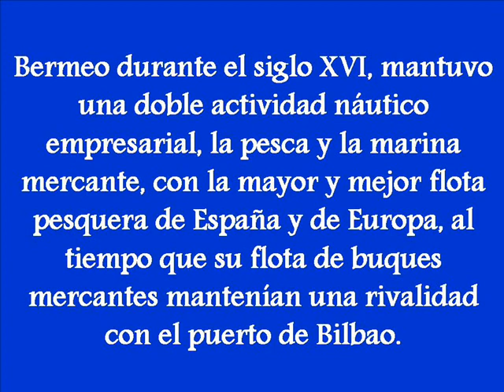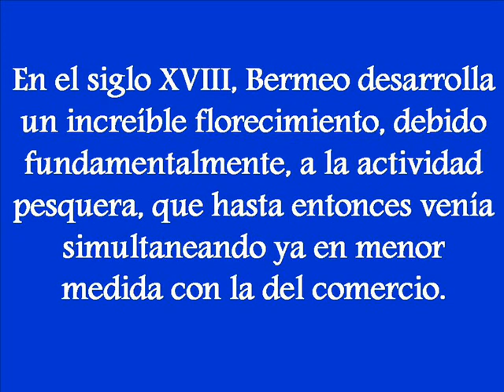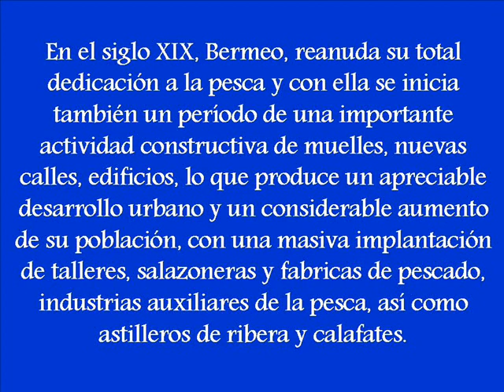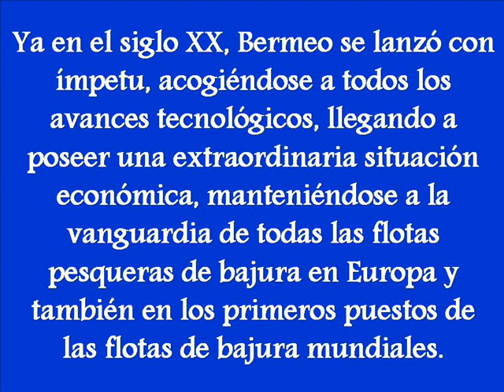HISTORIA NAVAL DE BERMEO (Salazoneras y fabricas de pescado)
Bermeo durante el siglo XVI, mantuvo una doble actividad náutico empresarial, la pesca y la marina mercante, con la mayor y mejor flota pesquera de España y de Europa, al tiempo que su flota de buques mercantes mantenían una rivalidad con el puerto de Bilbao.

En el siglo XVIII, Bermeo desarrolla un increíble florecimiento, debido fundamentalmente, a la actividad pesquera, que hasta entonces venía simultaneando ya en menor medida con la del comercio.

En el siglo XIX, Bermeo, reanuda su total dedicación a la pesca y con ella se inicia también un período de una importante actividad constructiva de muelles, nuevas calles, edificios, lo que produce un apreciable desarrollo urbano y un considerable aumento de su población, con una masiva implantación de talleres, salazoneras y fabricas de pescado, industrias auxiliares de la pesca, así como astilleros de ribera y calafates.

Ya en el siglo XX, Bermeo se lanzó con ímpetu, acogiéndose a todos los avances tecnológicos, llegando a poseer una extraordinaria situación económica, manteniéndose a la vanguardia de todas las flotas pesqueras de bajura en Europa y también en los primeros puestos de las flotas de bajura mundiales.